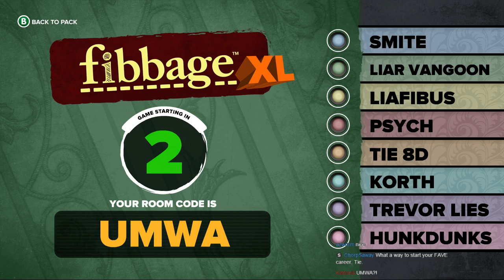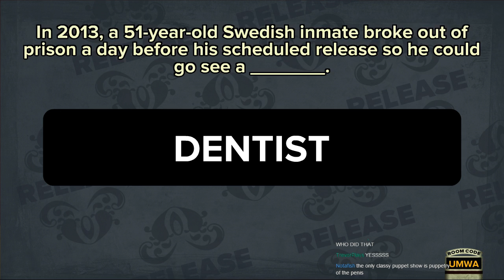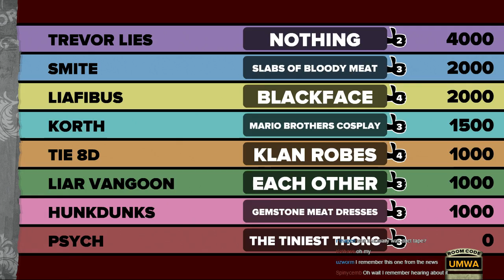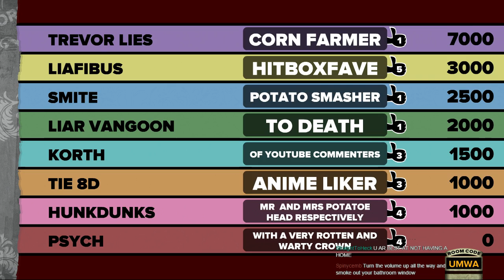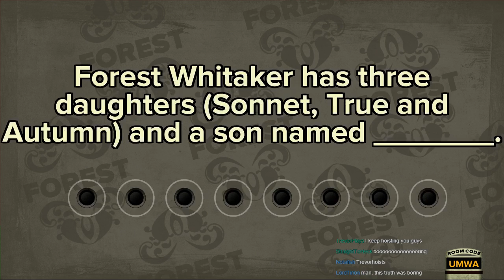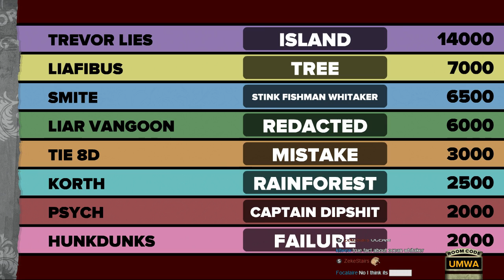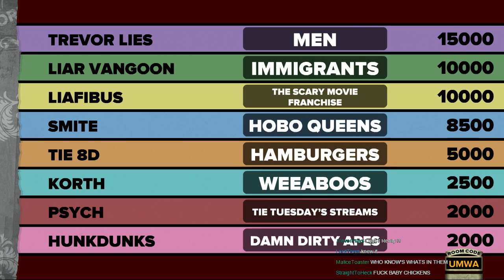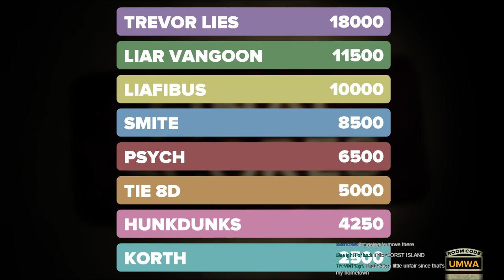FibbageFave 5/14 (hitboxfave stream)